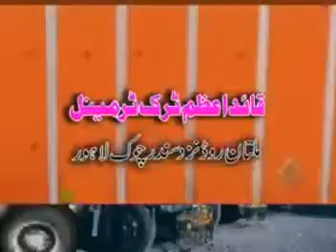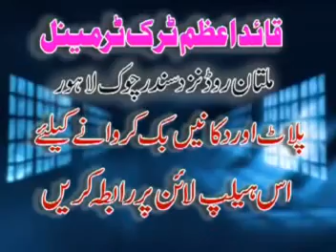2021 - New Most Beautiful - Kalaam e Bahoo -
Title -Kalaam e Bahoo
Artist -Qari Mirza Akram Qadri
Edit - Sheikh Adeel
Label - Royal Islamic

Our channel is about all having catalog of Kalam / Naat / Nasheed / Hamds and Islamic Content. It specializes in the Production & Distribution of Islamic Content. (Sufiana Kalam, Arfana Kalam, Punjabi Kalam Urdu Kalam, Islamic Bayanat, Urdu Taqareer, Naats, Punjabi Naats, Urdu Naats, islami Qawalian, islamic Wazaif, new naat khawan album we are making all of us just for our user and much more)

Royal Islamic Audio & Video Production | Mehfil Milad Videos | Album Recordings | Live Events.